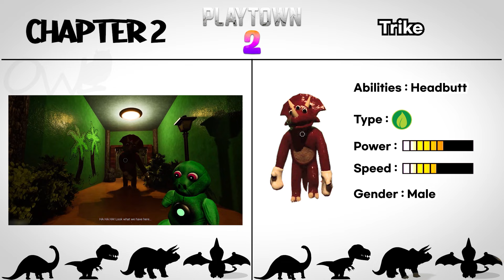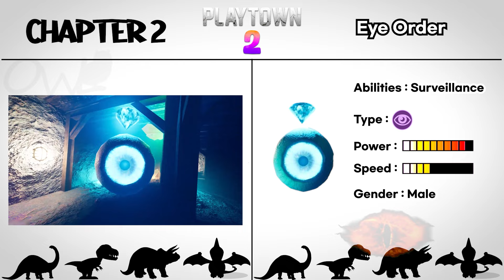Playtown 1+2 All Characters Book & Power Comparison🔥